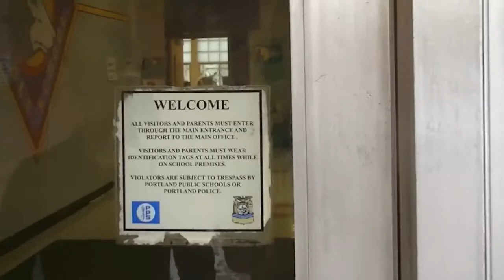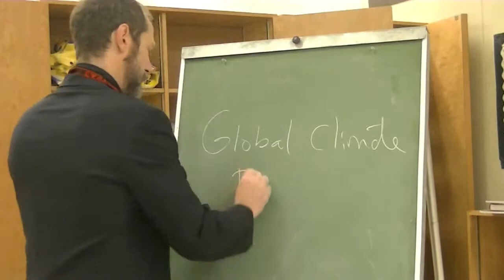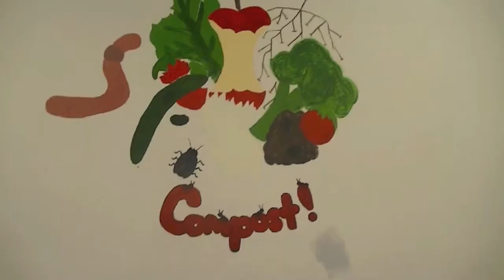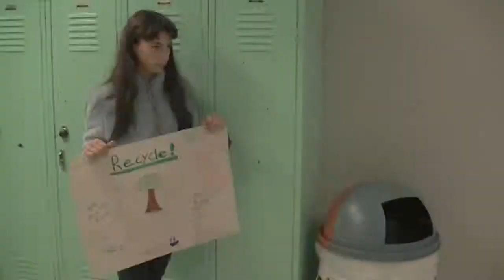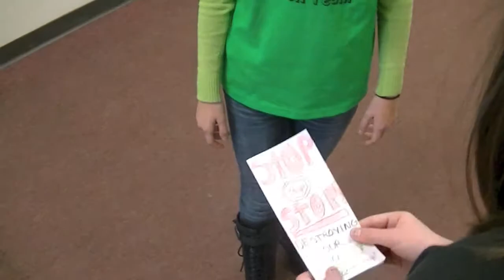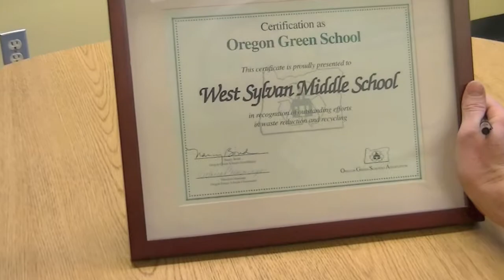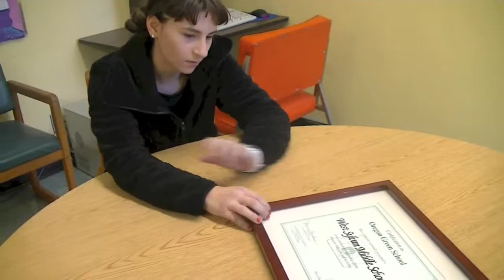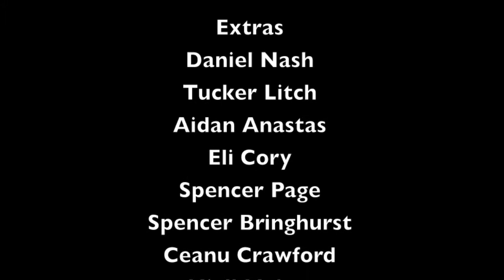Ambition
Media productions produced under Mr. Gilley's media arts and technology program, Portland, Oregon.